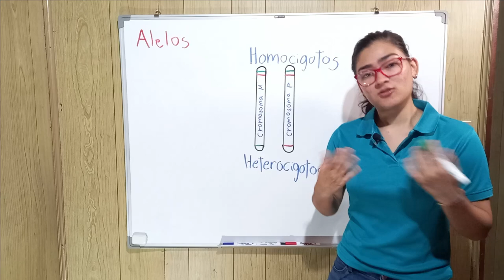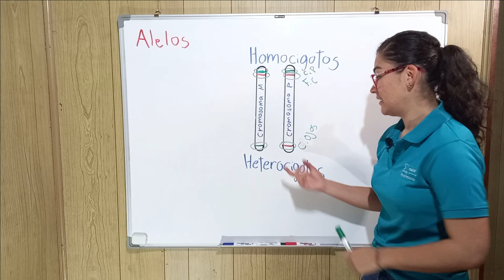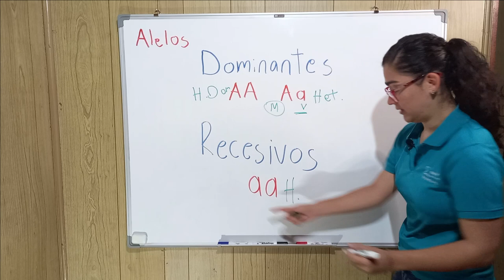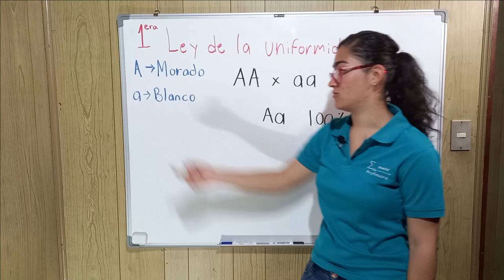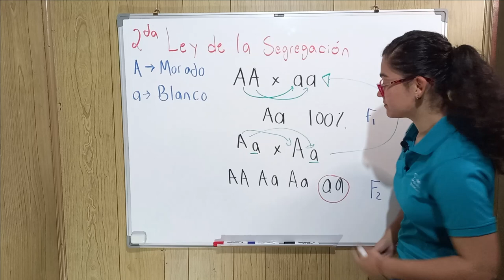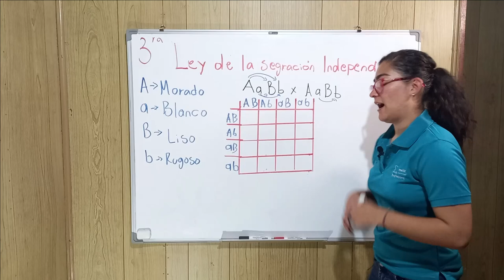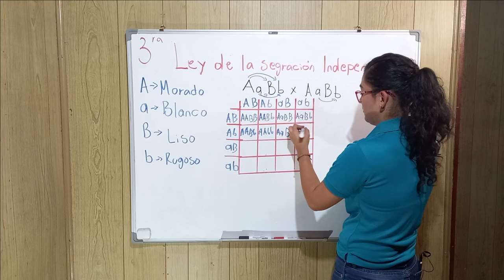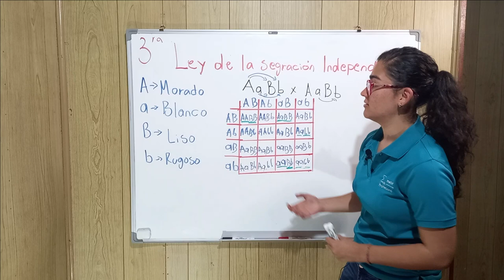Biología Bachillerato | Genética mendeliana | Leyes de Mendel | Introducción a cuadros de Punnett